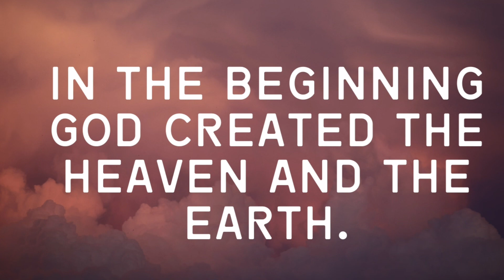Good day! Bible Verse of the Day | Genesis 1:1🏞 |- Day 10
I hope you enjoyed the video. I am looking forward to seeing you again. Have a good one!

Byeee❤